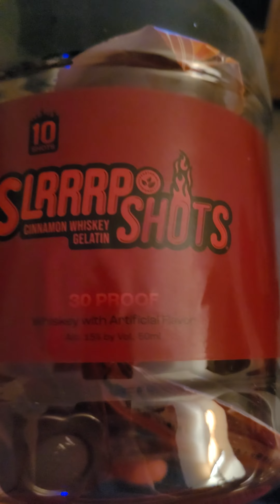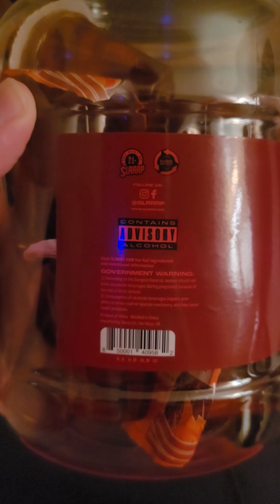slrrrp shot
they are the best love you all